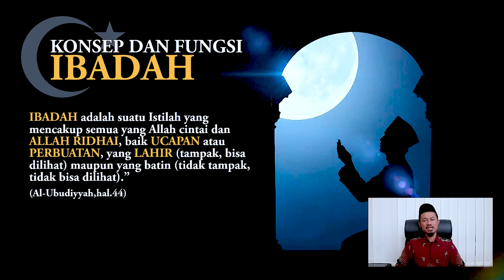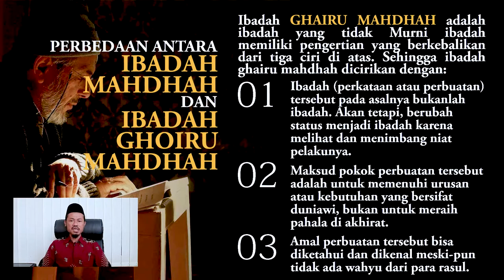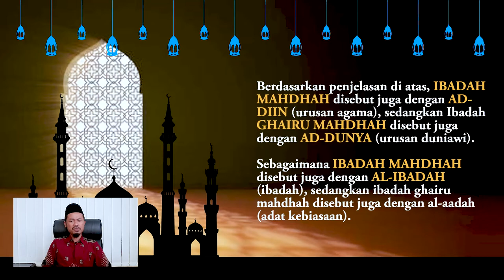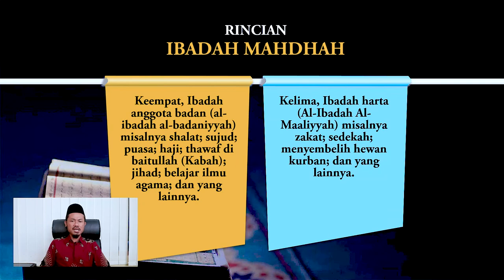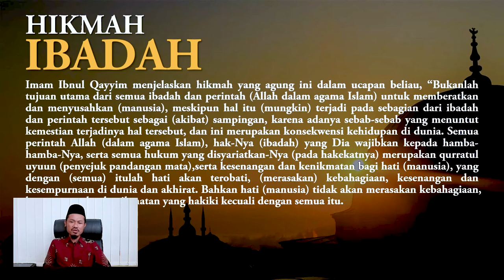Hakikat Ibadah - Dr. M. Samson Fajar, M.Sos.I.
KONSEP DAN FUNGSI IBADAH

IBADAH adalah suatu Istilah yang mencakup semua yang Allah cintai dan ALLAH RIDHAI, baik UCAPAN atau PERBUATAN, yang LAHIR (tampak, bisa dilihat) maupun yang batin (tidak tampak, tidak bisa dilihat).”
(Al-Ubudiyyah,hal.44)

PARA ULAMA menjelaskan bahwa secara garis besar, IBADAH dapat dibagi dalam dua kelompok besar:
1. IBADAH MAHDHAH
2. IBADAH GHAIRU MAHDHAH

PERBEDAAN ANTARA IBADAH MAHDHAH DAN IBADAH GHOIRU MAHDHAH
Ibadah mahdhah adalah ibadah yang murni ibadah, ditunjukkan oleh tiga ciri berikut ini:
1. Ibadah MAHDHAH adalah amal dan ucapan yang merupakan jenis ibadah sejak asal penetapan-nya dari  DALIL SYARIAT.
2. Ibadah MAHDHAH juga ditunjukkan dengan MAKSUD POKOK orang yang menger-jakannya, yaitu dalam rangka meraih pahala di akhirat.
3. Ibadah MAHDHAH hanya bisa diketahui melalui jalan wahyu, tidak ada jalan yang lainnya, termasuk melalui akal atau budaya.

Ibadah GHAIRU MAHDHAH adalah ibadah yang tidak Murni ibadah memiliki pengertian yang berkebalikan dari tiga ciri di atas. Sehingga ibadah ghairu mahdhah dicirikan dengan:
1. Ibadah (perkataan atau perbuatan) tersebut pada asalnya bukanlah ibadah. Akan tetapi, berubah status menjadi ibadah karena melihat dan menimbang niat pelakunya.
2. Maksud pokok perbuatan tersebut adalah untuk memenuhi urusan atau kebutuhan yang bersifat duniawi, bukan untuk meraih pahala di akhirat.
3.Amal perbuatan tersebut bisa diketahui dan dikenal meski-pun tidak ada wahyu dari para rasul.

Berdasarkan penjelasan di atas, IBADAH MAHDHAH disebut juga dengan AD-DIIN (urusan agama), sedangkan Ibadah GHAIRU MAHDHAH disebut juga dengan AD-DUNYA (urusan duniawi).

Sebagaimana IBADAH MAHDHAH disebut juga dengan AL-IBADAH (ibadah), sedangkan ibadah ghairu mahdhah disebut juga dengan al-aadah (adat kebiasaan).

RINCIAN IBADAH MAHDHAH
1. Pertama, ucapan hati (qaulul qalbi)
2. Kedua, perbuatan (amal) hati (amalul qalbi)
3. Ketiga, Ibadah dalam bentuk ucapan lisan (al-ibadah al-qauliyyah) misalnya mengucapkan dua kalimat syahadat dengan lisan; membaca Al-Quran; berdzikir kepada Allah Taala dengan tasbih, tahmid, dan takbir; mengajarkan ilmu agama; dan ibadah lisan lainnya.
4. Keempat, Ibadah anggota badan (al-ibadah al-badaniyyah) misalnya shalat; sujud; puasa; haji; thawaf di baitullah (Kabah); jihad; belajar ilmu agama; dan yang lainnya.
5. Kelima, Ibadah harta (al-ibadah al-maaliyyah) misalnya zakat; sedekah; menyembelih hewan kurban; dan yang lainnya.

FUNGSI IBADAH
1. Mewujudkan hubungan antara hamba dengan Tuhannya.
2. Mendidik mental dan menjadikan manusia ingat akan kewajibannya
3. Melatih diri untuk berdisiplin

HIKMAH IBADAH
“Hai orang-orang beriman, penuhilah seruan Allah dan seruan Rasul-Nya yang mengajak kamu kepada suatu yang memberi (kemaslahatan) hidup bagimu” (QS al-Anfaal:24).

Imam Ibnul Qayyim menjelaskan hikmah yang agung ini dalam ucapan beliau, “Bukanlah tujuan utama dari semua ibadah dan perintah (Allah dalam agama Islam) untuk memberatkan dan menyusahkan (manusia), meskipun hal itu (mungkin) terjadi pada sebagian dari ibadah dan perintah tersebut sebagai (akibat) sampingan, karena adanya sebab-sebab yang menuntut kemestian terjadinya hal tersebut, dan ini merupakan konsekwensi kehidupan di dunia. Semua perintah Allah (dalam agama Islam), hak-Nya (ibadah) yang Dia wajibkan kepada hamba-hamba-Nya, serta semua hukum yang disyariatkan-Nya (pada hakekatnya) merupakan qurratul uyuun (penyejuk pandangan mata),serta kesenangan dan kenikmatan bagi hati (manusia), yang dengan (semua) itulah hati akan terobati, (merasakan) kebahagiaan, kesenangan dan kesempurnaan di dunia dan akhirat. Bahkan hati (manusia) tidak akan merasakan kebahagiaan, kesenangan dan kenikmatan yang hakiki kecuali dengan semua itu.